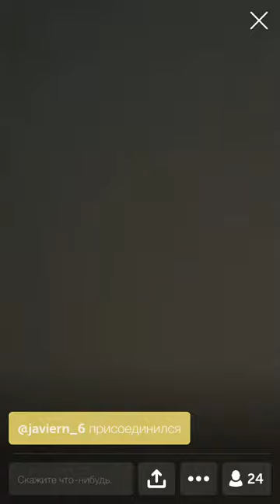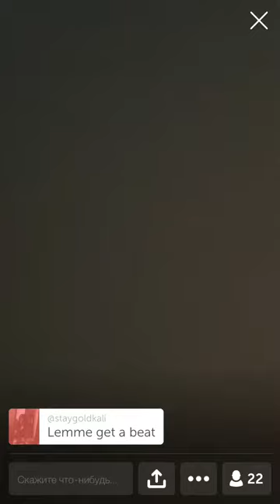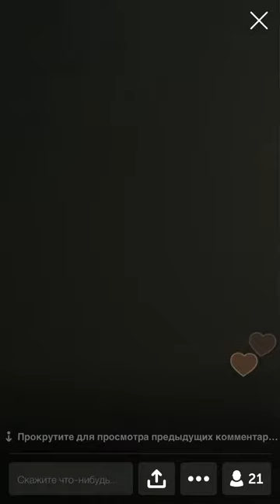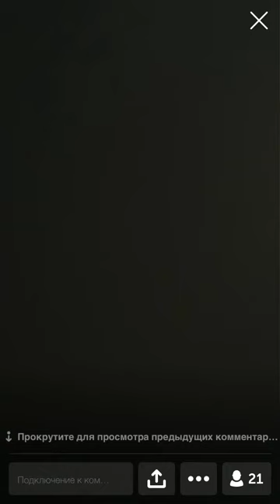🔊 SpaceGhostPurrp making music session [06/28/18 live on Periscope]